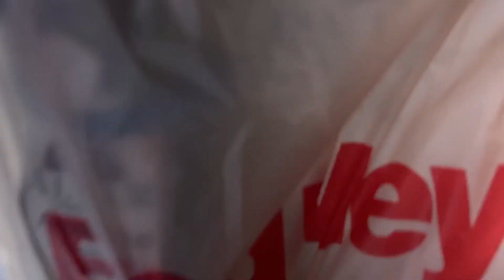HOW TO START YOUR CUT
My name is Carter and I make video’s about fitness, nutrition and lifestyle, through a combination of informative videos and vlogs. I showcase a lifestyle where you can combine fitness into every aspect of your life, without sacrificing the things you enjoy.  I integrate fitness into everything, even social activities, like partying, or travelling and of course into things like eating my favorite foods on a daily basis.